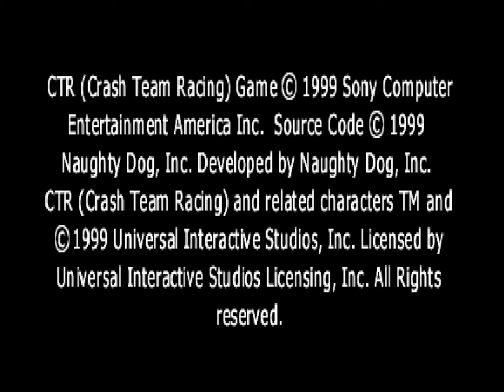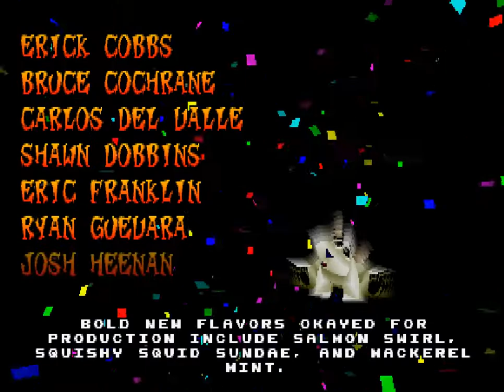PS1 Crash Team Racing 101% Glitchless SpeedRun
Consola: Play Station 1
Juego: Crash Team Racing
Objetivo: Completar el 101% de la aventura sin usar glitches que saltan etapas. Recoger todas las cajas de tiempo en Relic Race consiguiendo reliquia de platino.

Emulador: Bizhawk 2.6.1
Duracion: 3:34:13.123